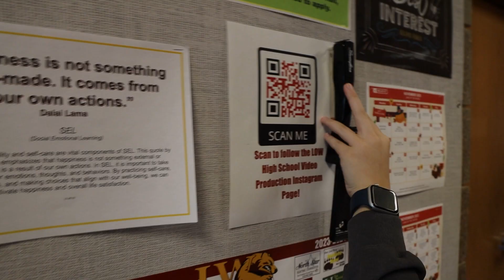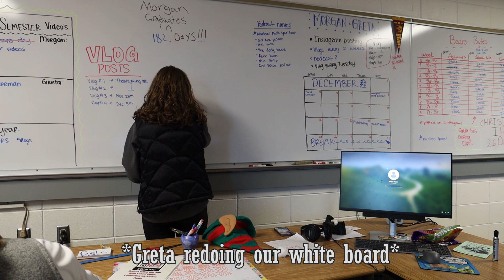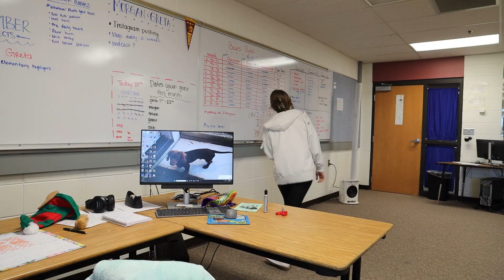Greta and Morgan On Air Vlog #4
Join Greta and Morgan as they discuss the founding fathers and how to use QR codes!